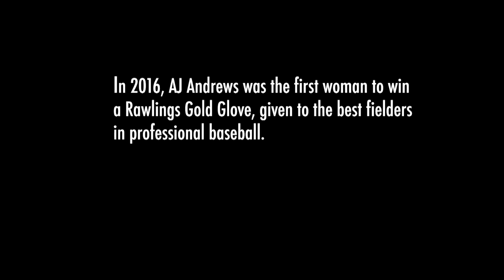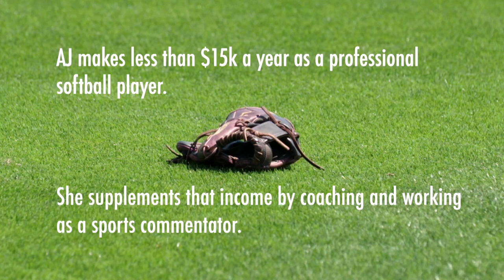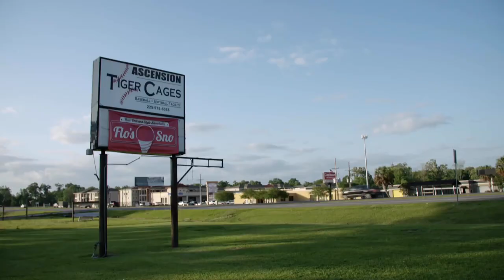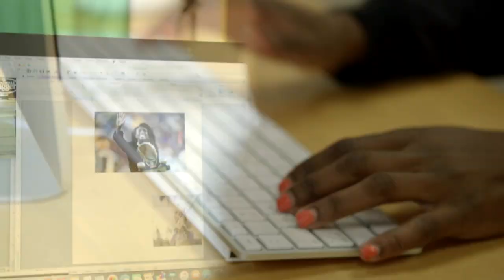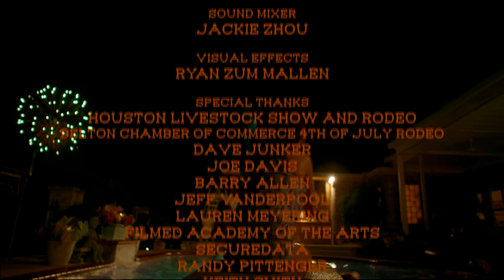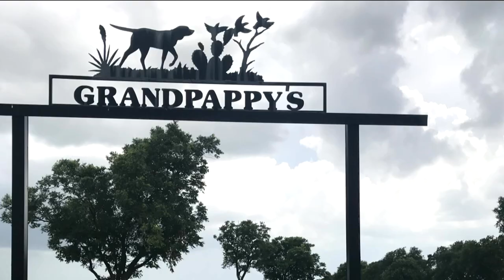WFYI Presents Heartland Film: Strength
Enjoy two short films about young women overcoming the odds and reaching peak performance in their sport. Knocking Down the Fences follows AJ Andrews, the first woman to win a Rawlings Gold Glove, and her struggle to make it as one of the best professional softball players in the world. Just Hold On captures the story of young cancer survivor, Marlie, who insists on holding onto things in her free time...mostly sheep!